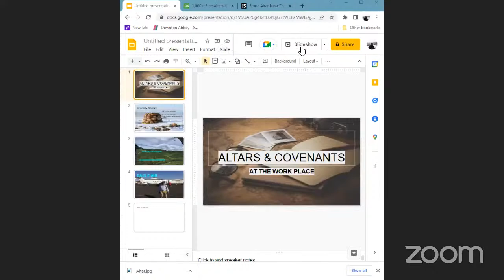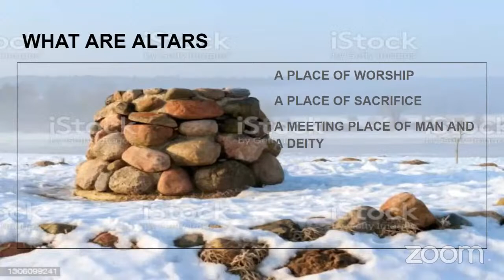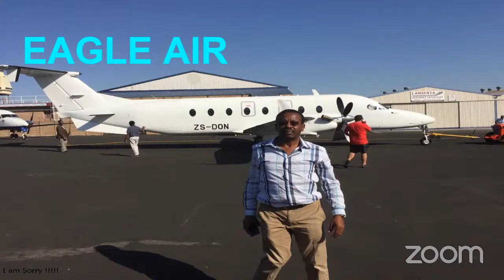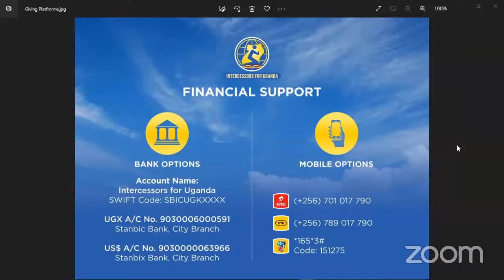Altars & Covenants at the Workplace by Mrs. Doreen Rubombora - 6th July 2022